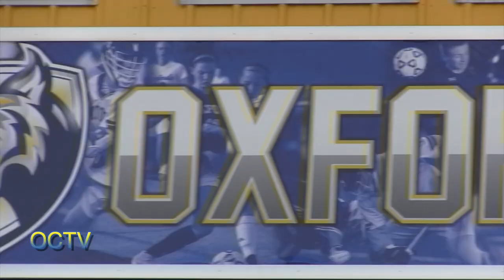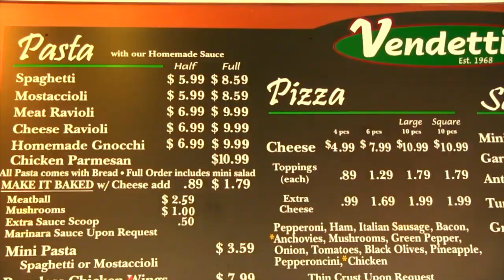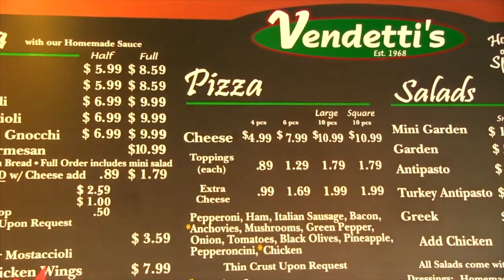Varsity Soccer vs. Seaholm 9-17-19